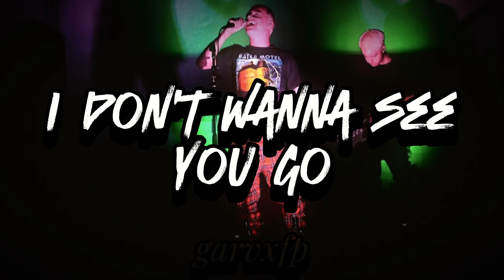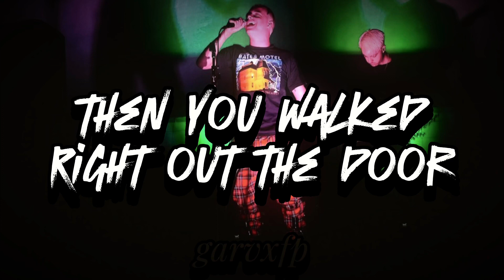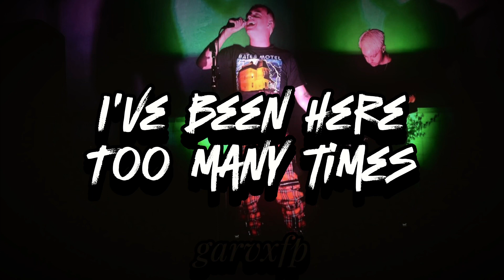Gavin Magnus - Blurry Eyes (Lyrics)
**This song is available on every platform,
where you can find your favorite songs.**